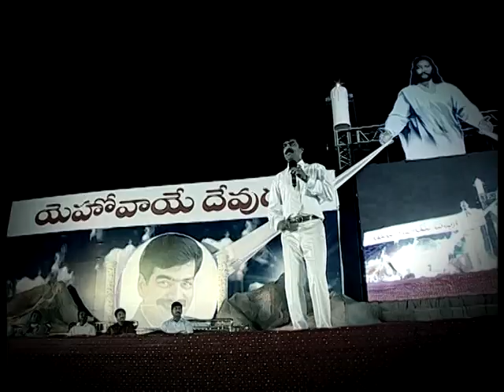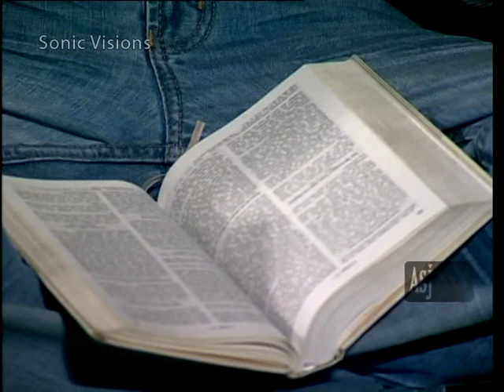Bro. Anil Kumar - TV Message Ashirvada Suvartha Jayabheri #231212